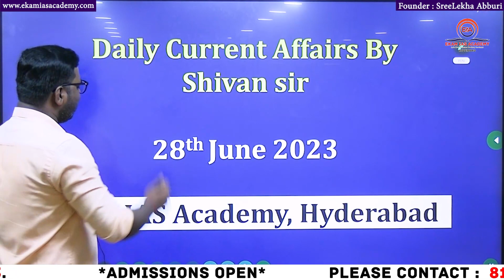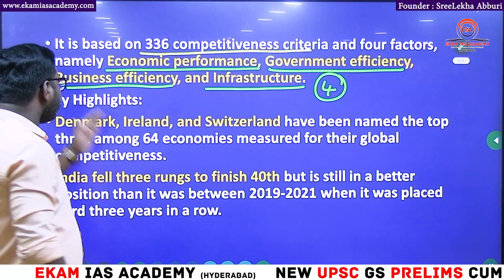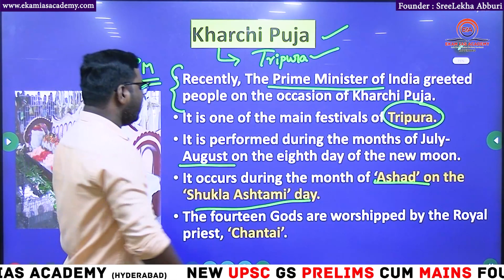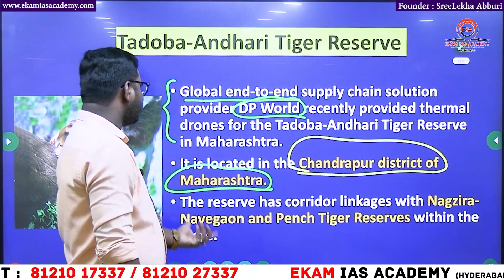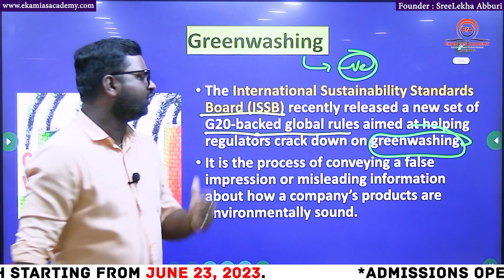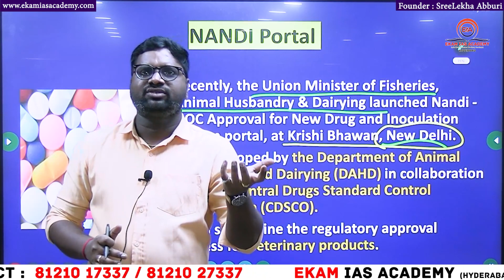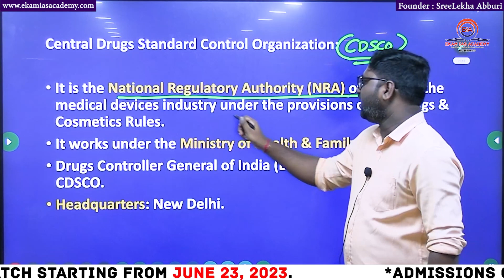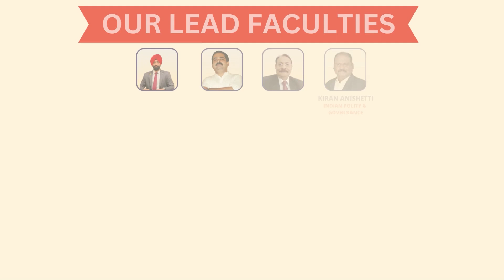DAILY CURRENT AFFAIRS IN TELUGU || 28 JUNE 2023 || BY SHIVAN @ekamiasacademytelugu ​